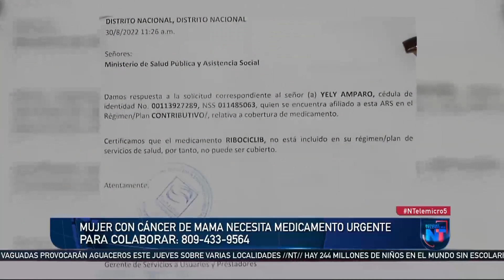Mujer con cáncer de mama necesita medicamento urgente